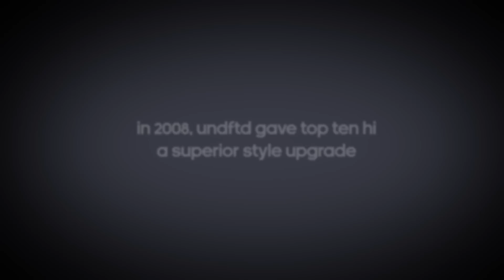UNDFTD x Adidas Originals Top Ten Hi - B-Sides Edition